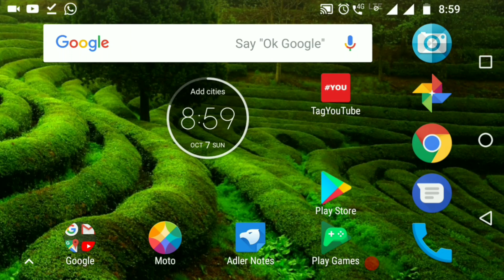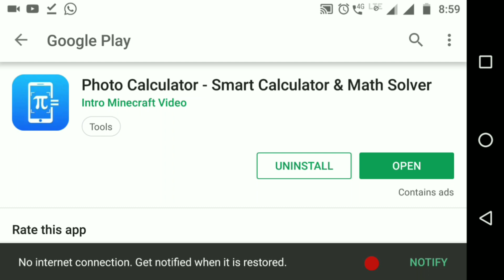Photo calculator | solve any maths easily | കണക്ക് ഇനി വെറും സിമ്പിൾ | PSC